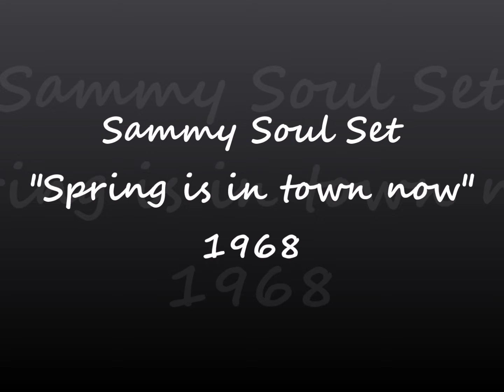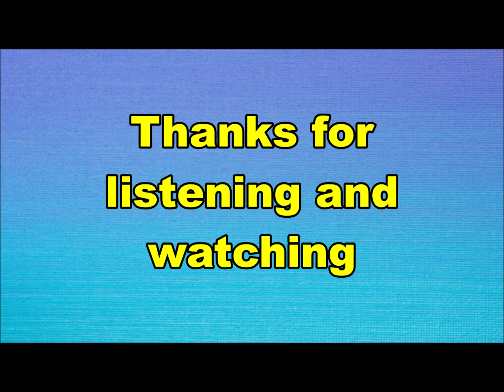Sammy Soul Set - Spring is in town now (Nederbeat) | (Hilversum) 1968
Sammy Soul Set uit Hilversum met "Spring is in town now" (Sinalco 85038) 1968

Bezetting:
Jons Pistoor aka Sammy Rodgers
Jos Hermeler
Henk Zwerver
Jan vd Voort